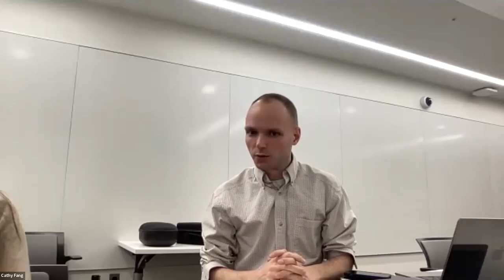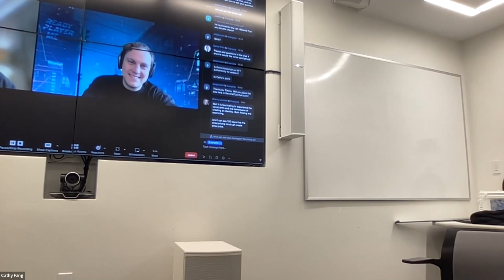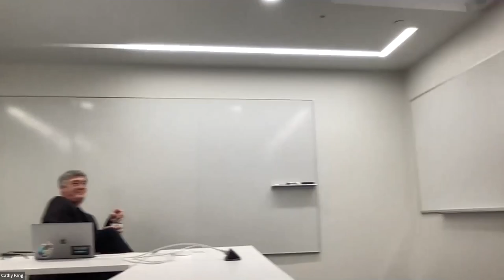MAS.S61: Timmu Tõke, Co-Founder and CEO of Ready Player Me